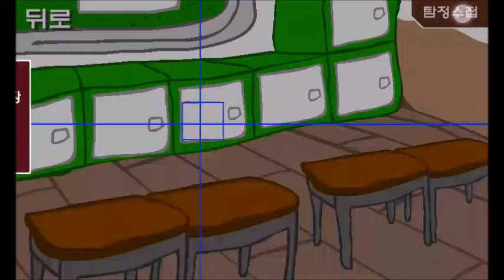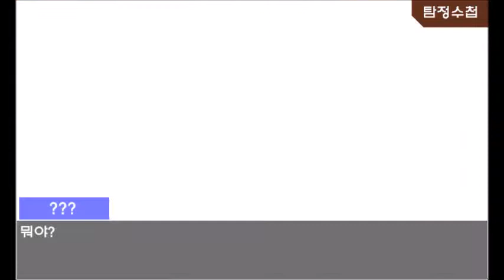역전탐정 2화:인물파일을 못봤네요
답답한 부분은 편집했습니다 ㅎㅎ

녹화일 2015년 2월 14일 토

궁금하신 점이나 게임 추천은 위의 이메일 주소로 보내주세요 ㅎㅎ